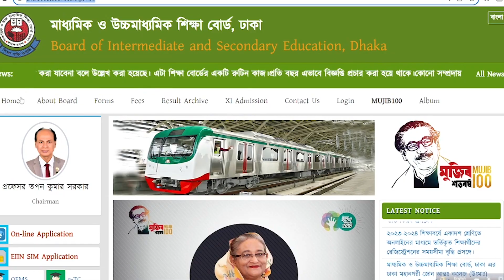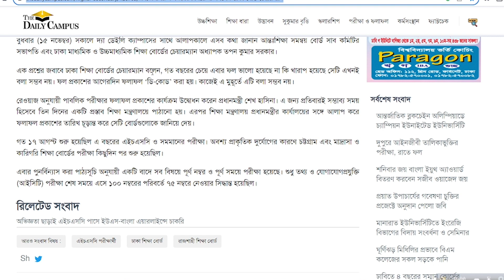Hsc Result publish date 2023 | ব্রেকিং নিউজ🔥এইচএসসি ২০২৩ রেজাল্ট প্রকাশ ২৮ নভেম্বর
📲 SOJIB MEDIA– Owned By Md Sojib Rana is  Popular Technology  YouTube Channels in Bangladesh.

➡️ Tutorial on my channel is made with Love and Hard work,

I LOVE MY YOUTUBE   CHANNEL *SOJIB MEDIA*